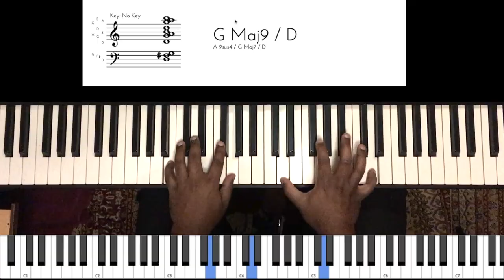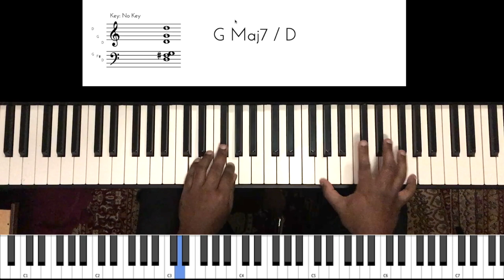Riff #1772 - Jason Zac